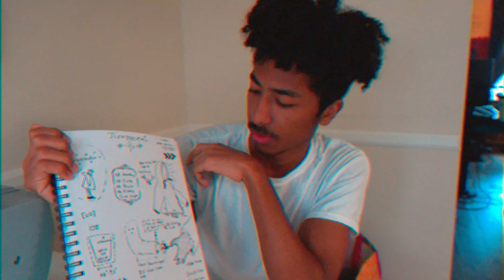The Making of An Artist Ep. 11: Fossil Falls, Big Bear, Virginia, Sophia's Quincenera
In Ep. 11,  Justin and I do a shoot at Fossil Falls and Big Bear. We also go snowboarding at Bear Mountain. I spend time in Studio City finishing my Spanish cover with Joseph and starting a new original acoustic song with Kaleo. Later, I fly out to Virginia to attend my little cousins quincenera.